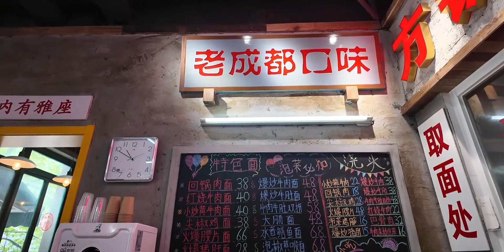【城市漫步】五一假期和女儿在上海探店逛集市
悬溺,我的假期这样过,上海,城市,散步,宠物狗,徐汇滨江,Citywalk,春日随手拍,必剪创作